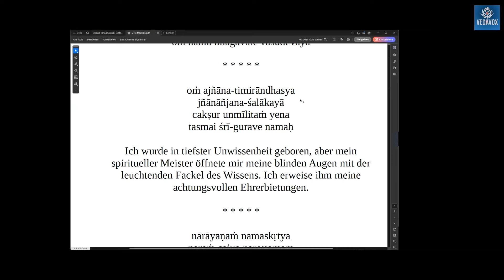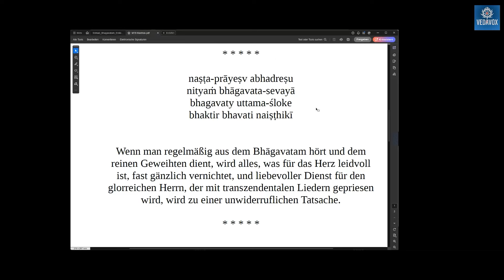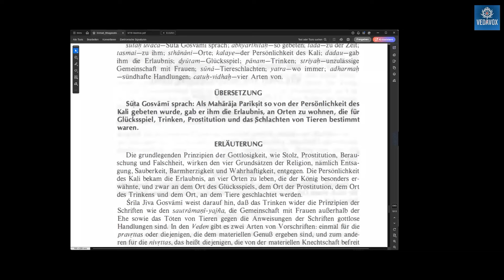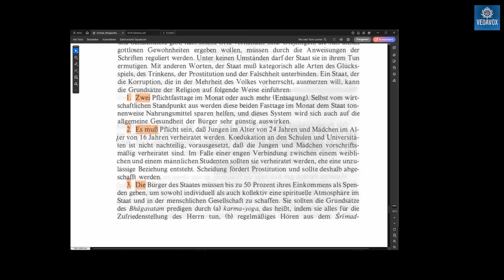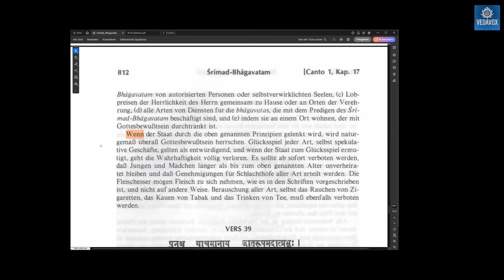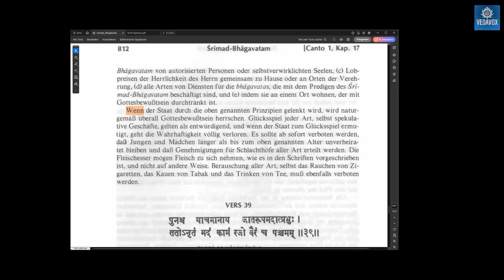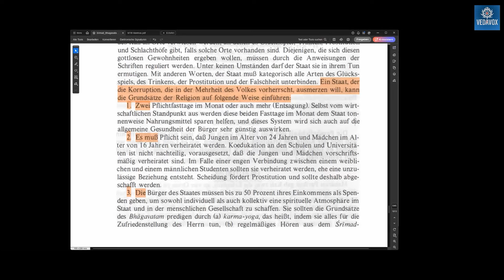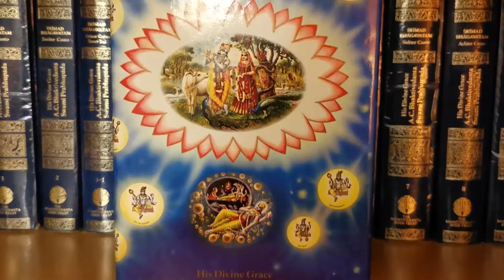Heiraten schon mit 16? | ft. Dandadhrik Dasa | SB 1.17.38 - Teil 3 | MTB #992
0:00 Einführung: Über die Bhagavata-Tradition
2:15 Präsentation der wichtigsten Bücher im Krishna-Bewusstsein
4:30 Lobpreisung des spirituellen Meisters und der Göttlichen Persönlichkeiten
7:00 Diskussion des Bhagavatam Verses: Kultur und Gesellschaftskritik
10:45 Werte und Ziele in der vedischen Gesellschaft
13:30 Red Flags der modernen westlichen Kultur: Reflexionen
16:20 Vorschläge für gesellschaftliche Reformen
19:45 Ehe im jungen Alter: Vedische Richtlinien
23:00 Kritik und Herausforderungen der modernen Gesellschaft
26:15 Koedukation und Beziehungen: Eine vedische Perspektive
29:40 Die Rolle von Eltern und Astrologie in der Partnerwahl
33:10 Scheidung und ihre gesellschaftlichen Auswirkungen
36:25 Vergleich vedischer Prinzipien mit modernen Ansätzen
39:50 Reflexionen über kulturelle Unterschiede und Traditionen
43:00 Abschluss und Chanting des Hare Krishna Maha-Mantras

- Vorschläge wie man eine Gesellschaft verbessern kann
- Koedukation an Schulen und Heirat mit 16 und 24 Jahren (Bestimmte Aussagen müssen immer im Kontext gesehen werden!)
- Wie sinnvoll sind arrangierte Ehen?
- Unterstützung aus dem Elternhaus, wenn die Reife und finanziellen Mittel noch unzureichend sind
- Ohne gesellschaftliche Basis und Kultur können solche Dinge nicht funktionieren
- Eltern haben meistens ein Gespür für den richtigen Partner ihrer Kinder
- Dynastische Heirat als taktischer Ansatz für Frieden
- Das große Versprechen der Heirat und die Realität
- Scheidung als Form von Schutz, nicht als einfache Fluchtmöglichkeit
- Vorschläge zum Nachdenken und das Rütteln an der Komfortzone

Mein tägliches Bhagavatam (MTB), Podcast-Episode  zum Srimad Bhagavatam, SB 1.17.38 übersetzt und kommentiert von His Divine Grace A.C. Bhaktivedanta Swami Prabhupada, dem Gründer-Acharya der Internationalen Gesellschaft für Krishna-Bewusstsein (ISKCON)

1. Offizieller Telegram-Kanal des täglichen Bhagavatams

1) Schreibe kurz, wer du bist, also deinen Namen, und mit welchem Benutzernamen du in die Zoom-Session eintreten möchtest.
2) Schreibe kurz, warum du an dem Live-Meeting teilnehmen möchtest.
(Ich stelle diese Fragen, weil es bereits Trolle gab.)

ACHTUNG - WICHTIGER HINWEIS: Unsere MTB-Live-Konferenzen werden AUFGEZEICHNET und danach auf YouTube hochgeladen. Wenn du in den Videos nicht erscheinen  möchtest, logge dich NICHT in die MTB -Live-Session!  (Es besteht aber auch die Möglichkeit Kamera und Mikrofon ausgeschaltet zu haben.)

Es gibt jetzt auch unseren Zweitkanal auf YouTube: "Der Kanal mit Seele", unbedingt mal besuchen!

Bitte unterstütze unsere Arbeit mit einer Spende! So habe ich noch mehr Möglichkeiten, diesen Service weiter fortzusetzen, zu verbessern und weiter auszubauen.

BIC: NOLADE21NIB

Wir sind für jeden Beitrag dankbar, groß oder klein. Hare Krishna.

[Version 15.11.24]